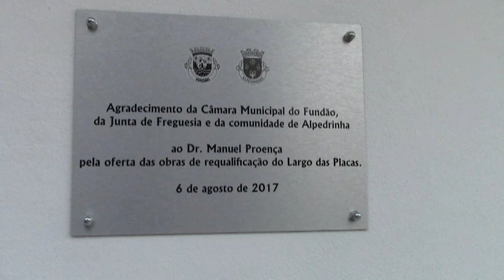2017 InaLojaTurismo Alp Filme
Inaguração da Loja de Turismo Requalificação do Largo da Praça em Alpedrinha 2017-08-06 (Filme)